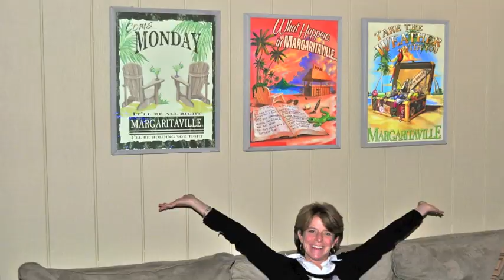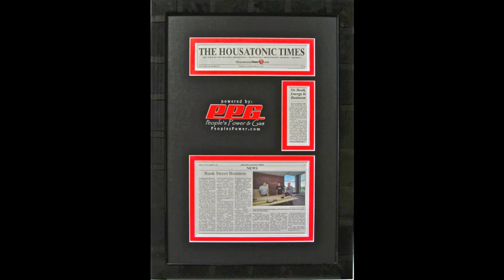Gregory James Gallery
93 Park Lane Rd
New Milford, CT